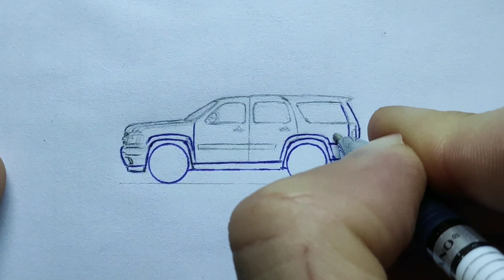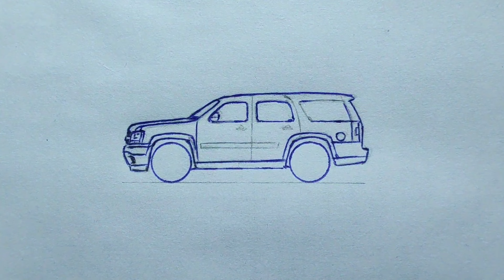HOW to DRAW a CHEVROLET TAHOE 2009 CAR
HOW to DRAW a CHEVROLET TAHOE 2009